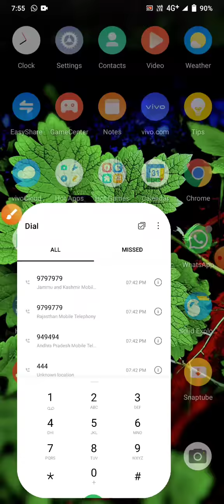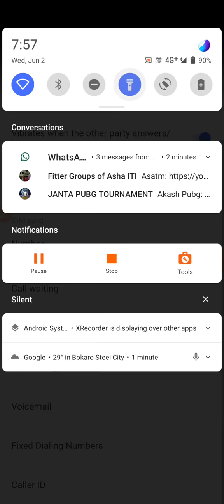Call Forwarding Off Vivo v20 SE How To Disable Call Forwarding enable call forwording